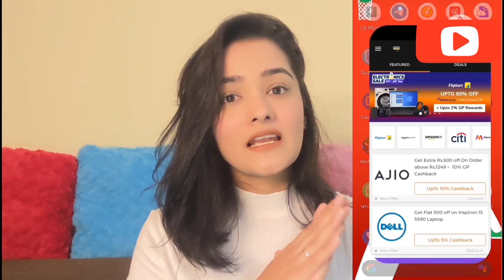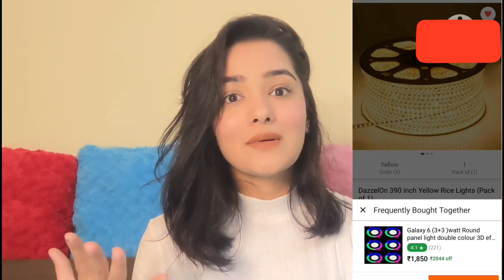FLIPKART Huge Home Decor Haul under Rs 1000 |Best haul for room transformation| Pinkush Godara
Save Additional rewards on your Flipkart and 1500+ online stores by just adding the product to your cart after clicking through GoPaisa. You can earn rewards every month on all your orders from various categories such as home décor, Electronics, Cosmetics, and all other daily toiletries.

Products which I showcased in the above Flipkart home decor haul

DazzelOn 390 inch Yellow Rice Lights (Pack of 1) + upto 10 % GP cashback

Casa Décor Garden Table with Hairpin Legs for Balcony,Living Room and Hallway Space Decor Table Living & Bedroom Stool (Multicolor) + upto 10 % GP cashback

Rainbow Arts Motivational Quotes Frame Digital Reprint 11 inch x 11 inch Painting + upto 10 % GP cashback

nuluuk 152 cm (5 ft) Polyester Window Curtain (Pack Of 2) (Self Design, White) + upto 10 % GP cashback

Quace Iron Tealight Holder Set (Multicolor, Pack of 1) + upto 10 % GP cashback

Vomzer 144 TC Microfiber Double Striped Bedsheet (Pack of 1, Black) + upto 10 % GP cashback

The Home Talk Black Cotton Runner (150 cm X 60 cm) + upto 10 % GP cashback

PEARL WORLD Fabric Pouf (Finish Color - Black) + upto 10 % GP cashback